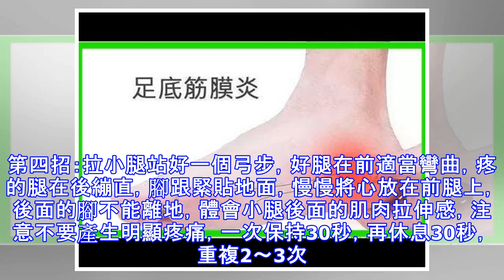走路腳跟疼，像踩到釘子一樣？簡單四招幫你遠離疼痛，緩解足跟痛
腳後跟疼又稱「足跟痛」，是中老年人的一種常見病，尤以女性為多見。那麼，什麼是腳後跟疼？為什麼會腳後跟疼？什麼是腳後跟疼？腳後跟痛又稱「足跟痛」，疼痛部位多為足跟一側或兩側，不紅不腫。常表現為早晨起床落地的第一、二步最痛，走幾步後便可逐漸緩解。為什麼會腳後跟疼？中醫學認為，足跟痛多屬肝腎陰虛、痰濕、血熱等因所致。肝主筋、腎主骨，肝腎虧虛，筋骨失養，複感風寒濕邪或慢性勞損便導致經絡瘀滯，氣血運行受阻，使筋骨肌肉失養而發病。除此之外， 跟骨骨刺、足底蹠腱膜炎以及足底脂肪墊萎縮也可引起足跟痛，如果是非病理性的足跟痛，建議採用中藥方治療，不損傷皮膚、且無毒副作用。中醫四大驗方讓你告別「足跟痛」！1、中藥...